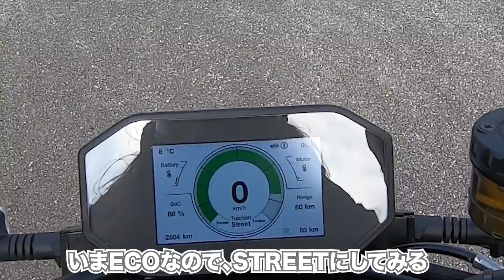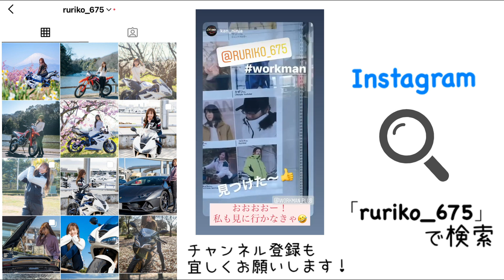【激震】電動バイクが異次元の加速で飛んで行きそうだった ＊ SR/F、SUPER SOCO、MINO【XEAM】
【告知】2021年4月17日(土) 電動バイクCAFEミーティングのトークショーに参加します！
場所はバイカーズパラダイスさんです。
詳細は追ってSNSで告知しますので、要チェックです！🤩

今回はバイカーズパラダイスさんで行われたXEAMさんの電動バイク試乗会に行ってきました！
異次元の加速に驚きが隠せませんでした・・・w

※SR/F の金額が0が一つ足りていませんでした。
正しくは¥2,915,000です。

一緒に参加したMATTニキの動画はこちらから！
・超速!?】電動バイクに試乗したら異次元の加速だった件｜XEAM・Zero Motorcycles SR/F・SUPER SOCO TC MAX 【モトブログ】

＊オリジナルパーカーとロンTが期間限定受注販売中！
2021年3月17日〜4月19日23:59まで受け付けております。

＊Ruriko＊
My motorcycle ： Daytona675 ＆ CRF250L

ご依頼はメールにてお願い致します( ^ω^ )